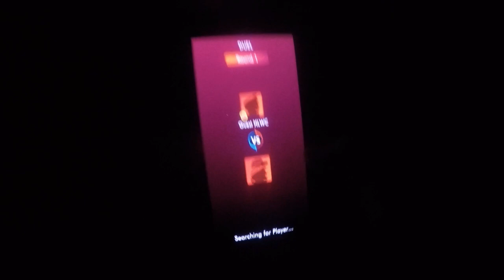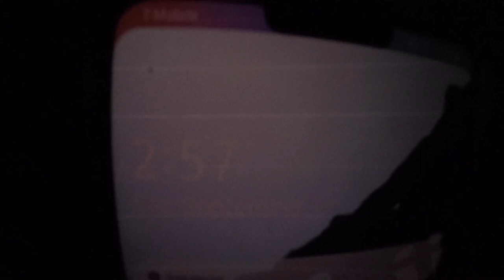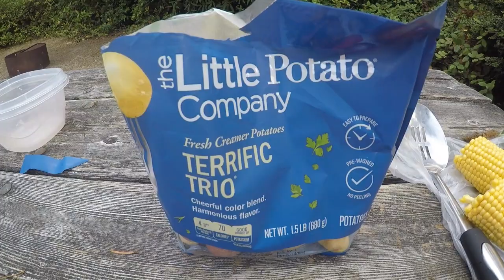Dungeness Crabbing in Oregon off Newport Pier at Night! | Crab Catch & Cook | Camping | Newport, OR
In this week's video, we decided to head over to Newport on a whim and do some night crabbing (into the early morning) off the Newport Pier. We slept in our car at South Beach campground and did a catch and cook (crab boil) when we woke up.